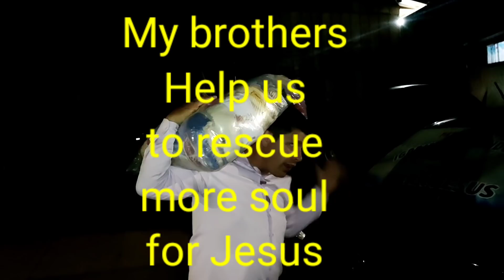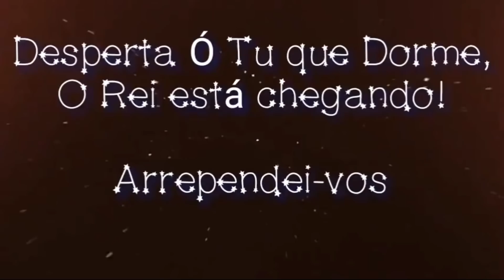Resgatando Almas para Jesus